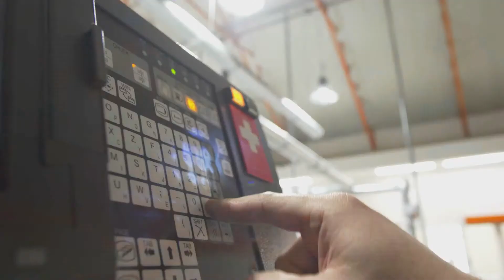See You at The AEEDC Dubai 2021!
SGS Dental takes part in The AEEDC Dubai 2021 - The UAE International Dental Conference and Arab Dental Exhibition